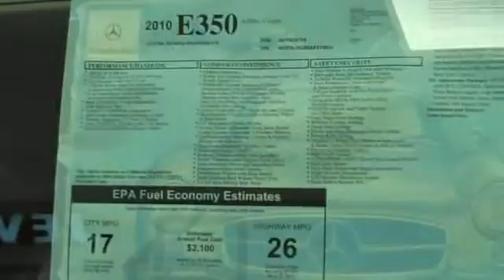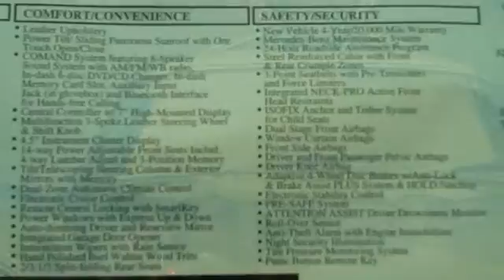2009 Mercedes E-Class